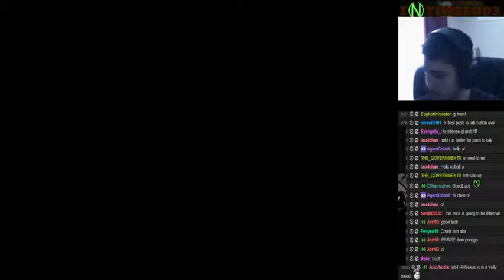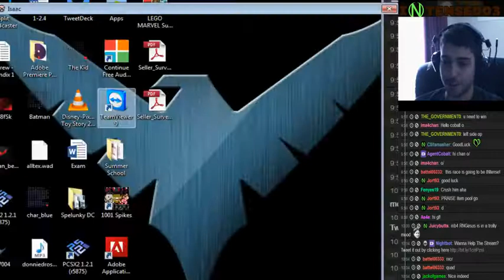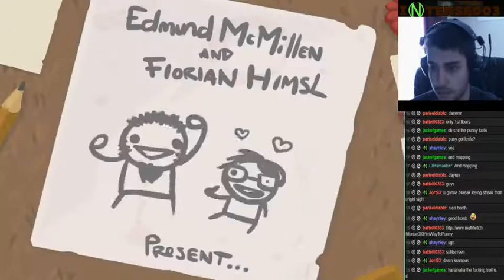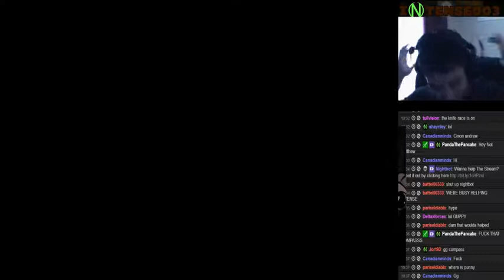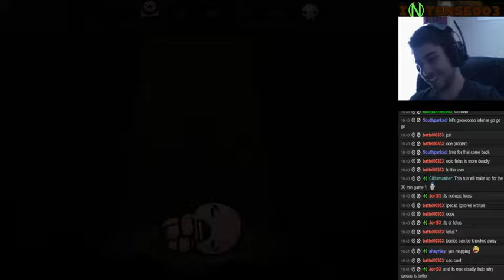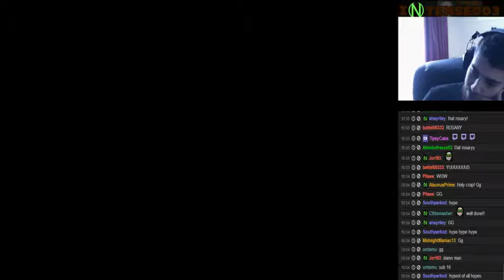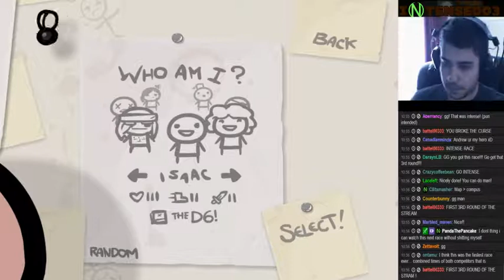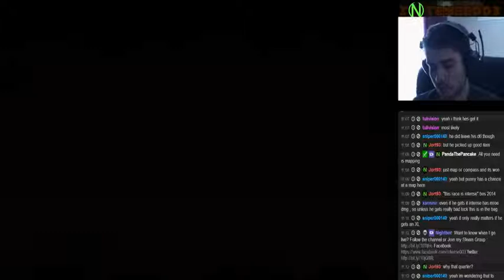Balls of Steel Race Against ImWayToPunny!